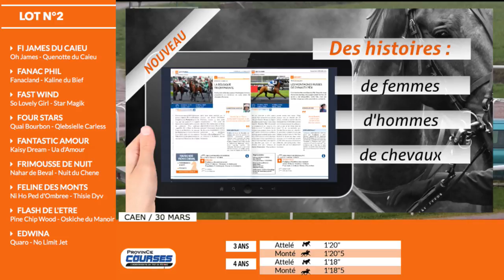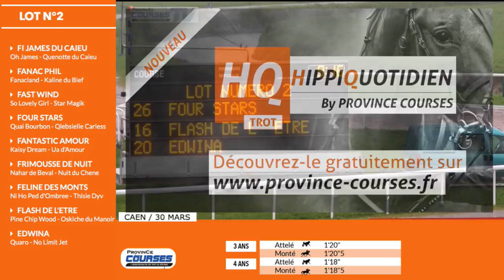Qualifications LOT 2 Caen 30 03 2018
Arrivée Lot 2 :
Edwina - par Quaro - ent : V. Viel - 1'16"6
Frimousse de Nuit - par Nahar de Beval - ent : A. Dollion - 1'17"5
Fantastic Amour - par Kaisy Dream - ent : P-J Poisson - 1'17"9
Four Stars - par Quai Bourbon - ent : F. Gougeon - 1'18"0
Fast Wind - par So Lovely Girl - ent : P. Forget - 1'18"7
Feline des Monts - par Ni Ho Ped d'Ombree - ent : E. Castelleta - 1'18"8
Fi James du Caieu - par Oh James - ent : G. Biron - 1'19"5
Flash de l'Etre - par Pine Chip Wood - ent : E. Hernot - 1'19"7